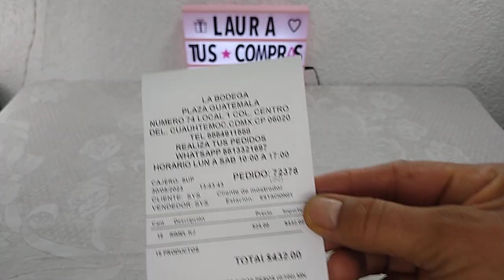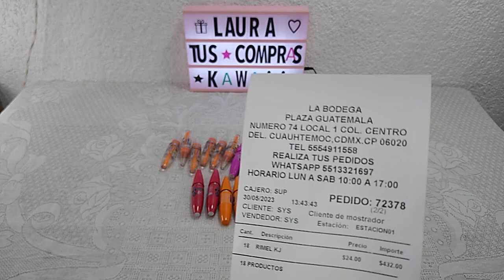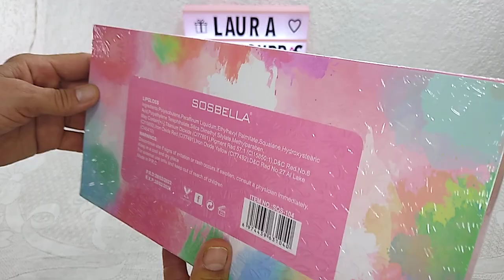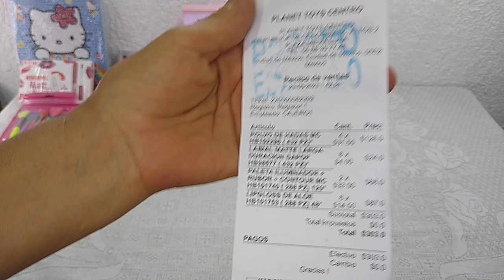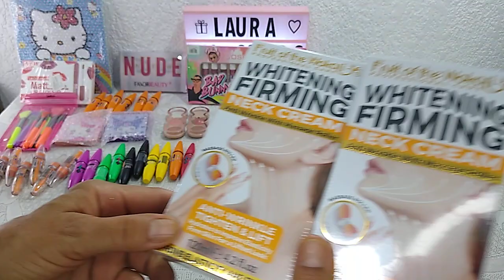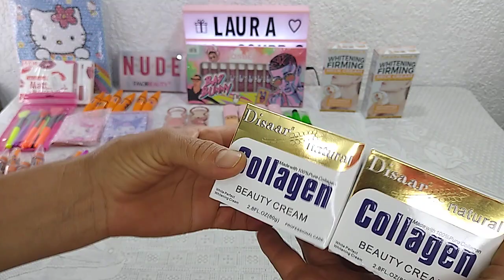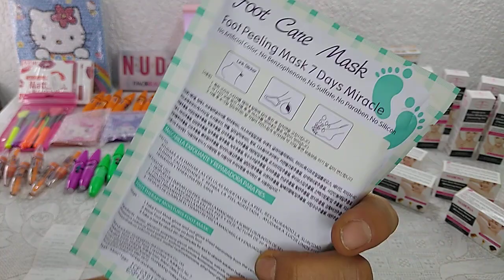# 185 Compras atrasadas, en el centro de la ciudad de México🤗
gracias por todo su apoyo y darme la oportunidad de trabajar 🤗

regálame tu suscripción, activa la 🔔 y déjame tú poderoso 👍 que dios los bendiga siempre 🙏

🛍️ 20% comisión

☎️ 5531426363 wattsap